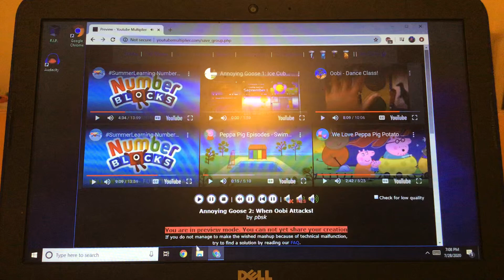Annoying Goose 2: When Oobi Attacks!